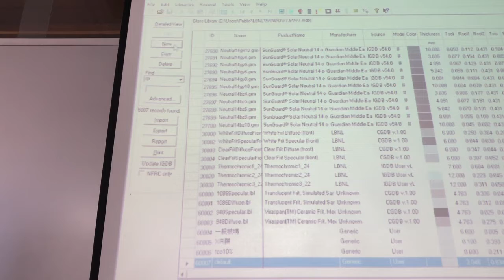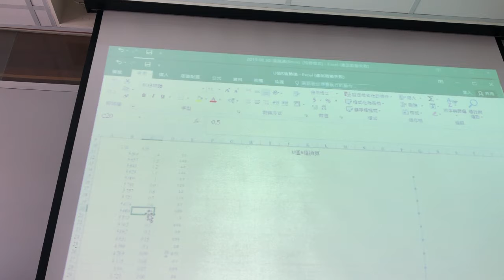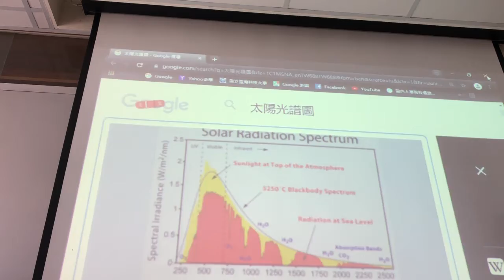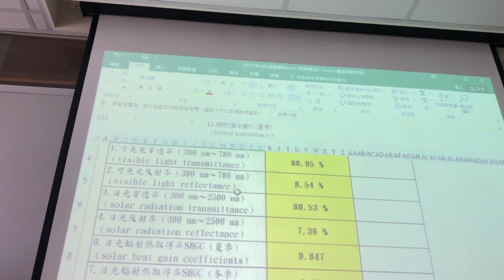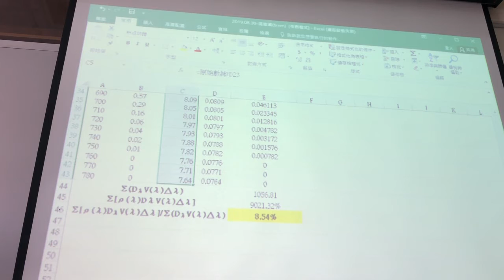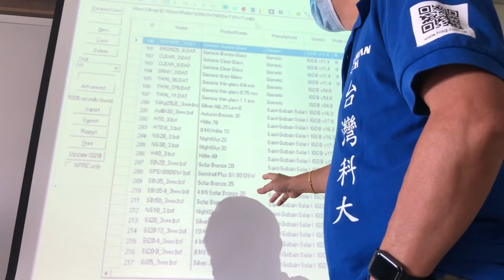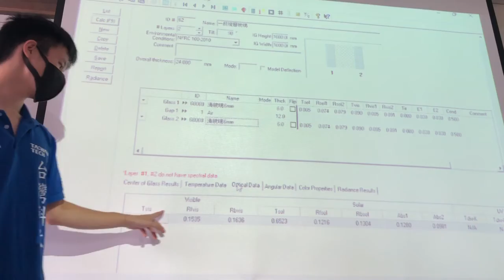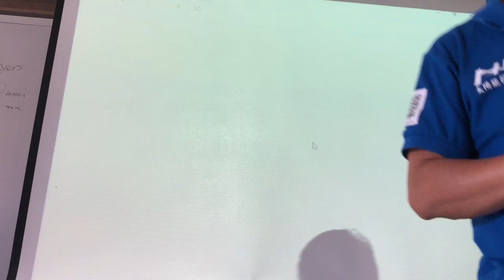我的影片 403